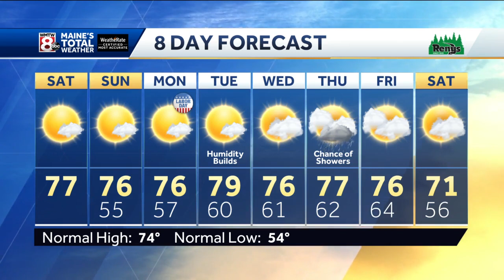Sunny & comfortable this weekend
How's the weather looking for your Saturday? Get the latest Maine's Total Weather video forecast from Meteorologist Jacqueline Thomas.